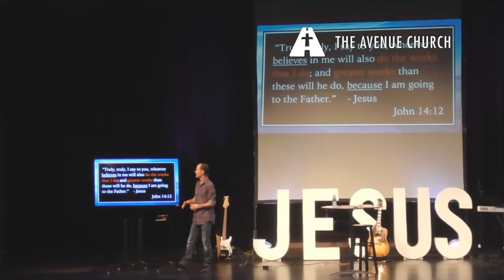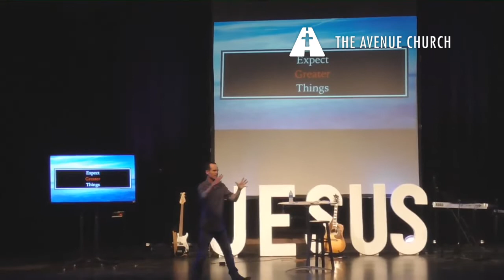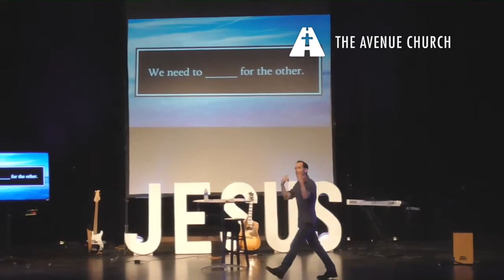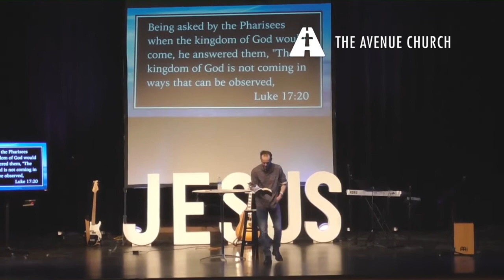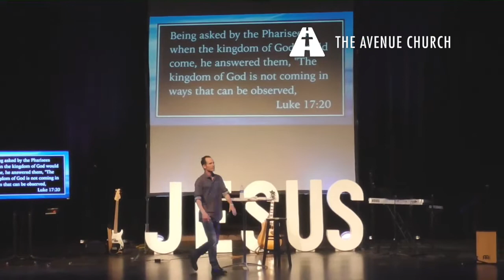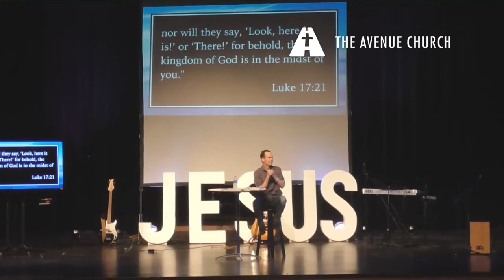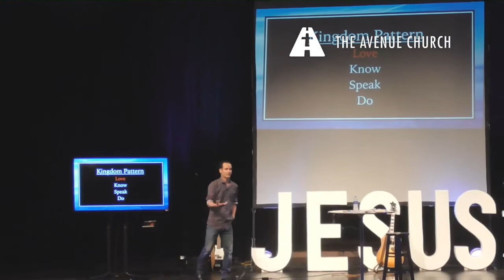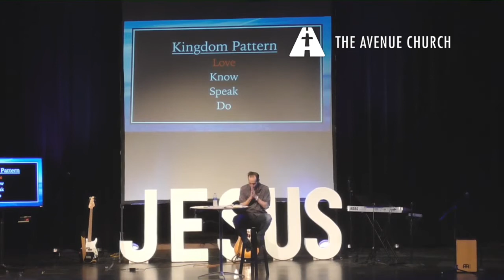Sermon 3-24-19 The Way of Hospitality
Dr. Casey Cleveland shares an awesome message about Hospitality!